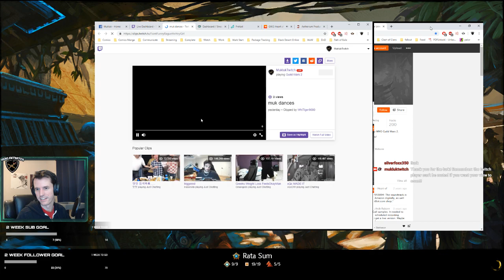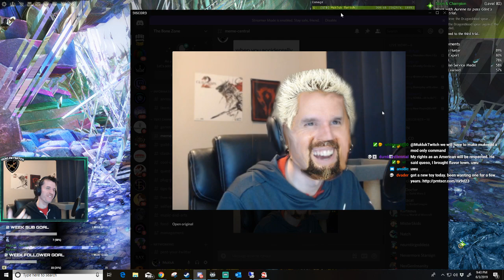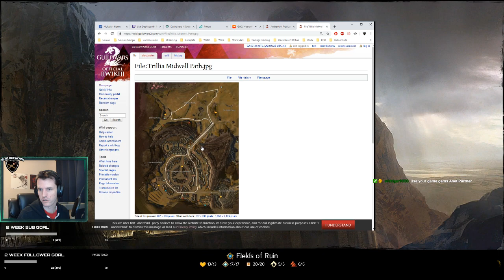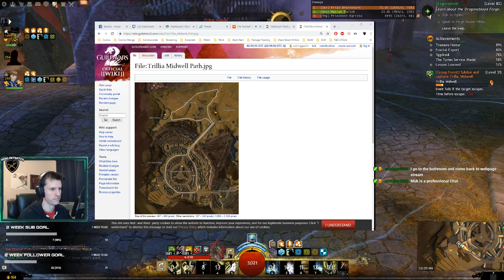"Scion & Champion" Story mission and more, quick GW2 stream! (raw)